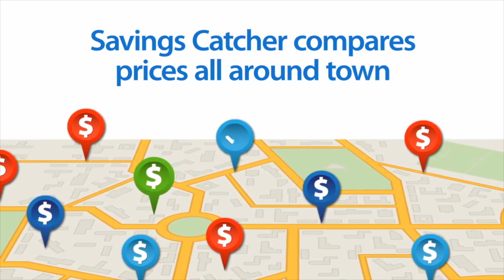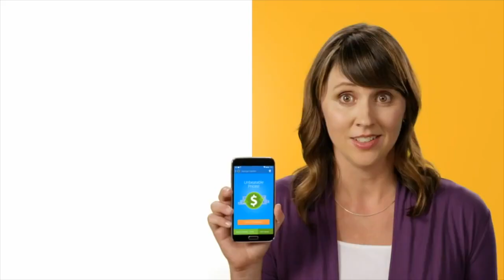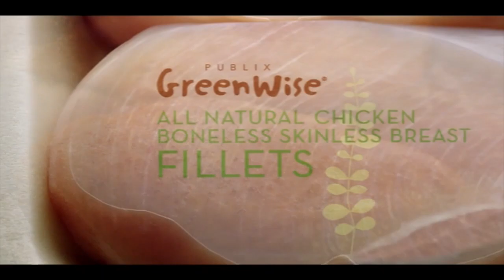Leslie Collins Commercial Reel 2020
Commercial Reel
Spots: Progressive, Cascade, American Express, Walmart, Boost Mobile, Skinny Cow, PBS, Publix, Colonial Williamsburg, NY Lotto.